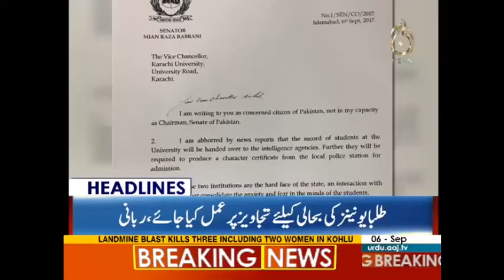Karachi Main Police Ki Bari Karwai | Headlines 3 PM | 6 September 2017